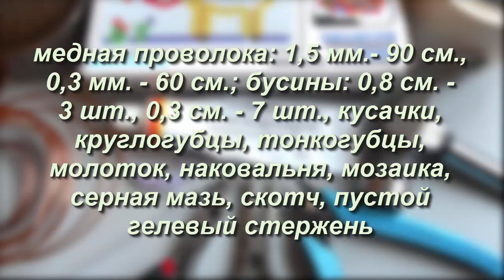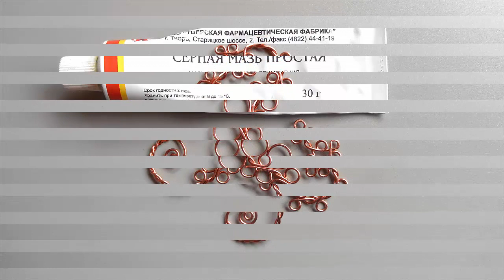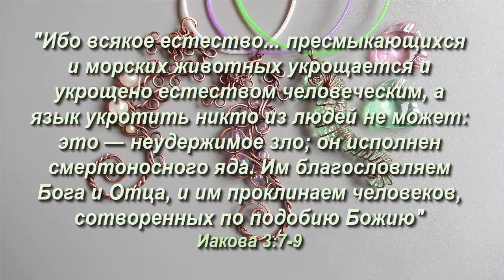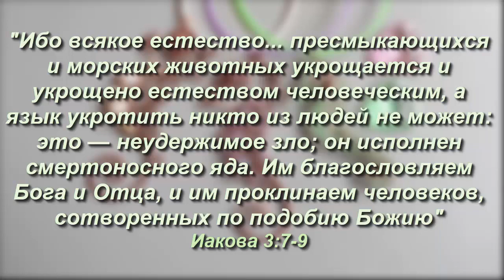МОРСКОЙ КОНЁК подвеска из медной проволоки Мастер-класс Wire Wrap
Привет, меня зовут Татьяна! Мой канал ПОДЕЛКИ ИЗ представляет вашему вниманию мастер-класс по изготовлению своими руками украшения на шею "МОРСКОЙ КОНЁК" ажурной подвески (кулона) из медной проволоки с использованием детской мозаики в технике Wire Wrap и Владимира Дзюбы, украшенной бусинками фиолетового цвета и с чернением серной мазью.Wig jig  на мозаике. Морская тематика в украшениях из меди. Проволоку можно взять с электропроводки или по вашему вкусу, можно украсить морского конька бисером любого цвета. Канал ПОДЕЛКИ ИЗ желает вам творческих успехов!